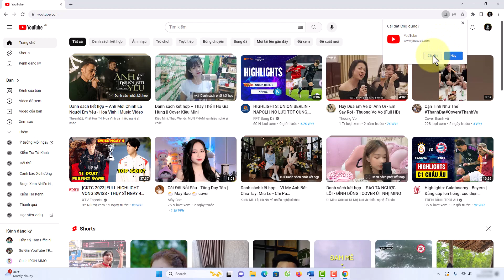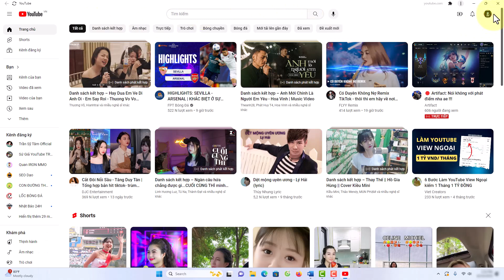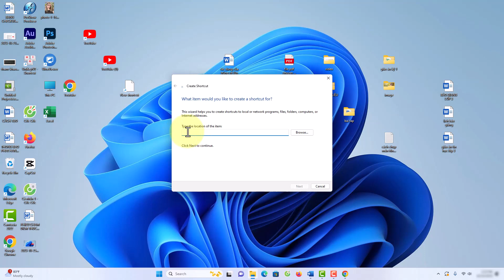Cách Cài Đặt Youtube Trên Máy Tính Vô Cùng Đơn Giản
Danh sách video:
▶ Đăng Ký Theo Dõi Kiến thức Tin học
Thực hiện bởi kênh kiến thức tin học